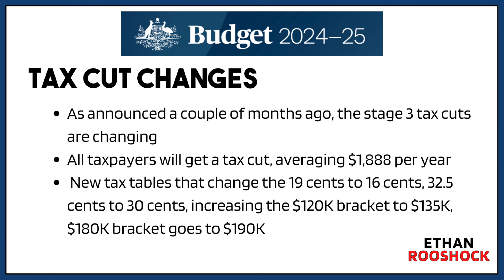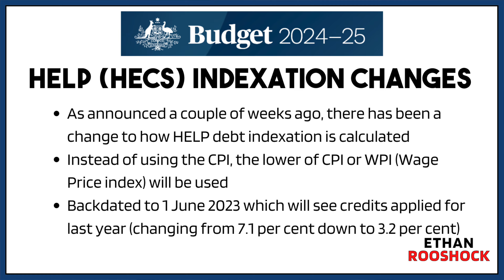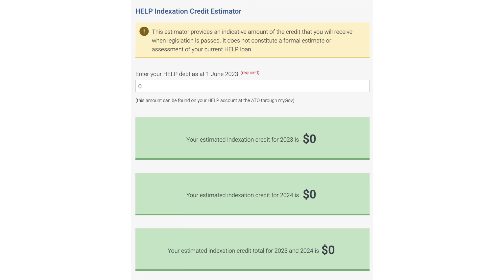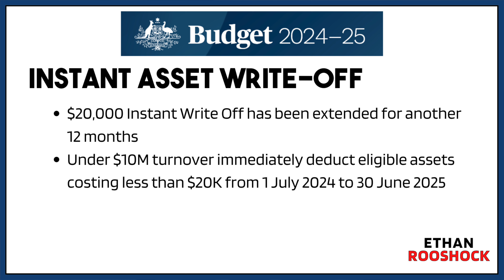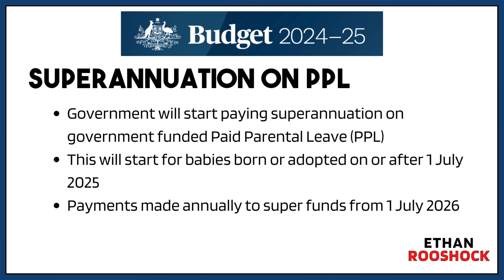Budget 2024: The Key TAX & SUPER Changes Explained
The 2024 Australian Federal Budget has just dropped and I’m here to run you through all the key changes that will impact your taxes and super!
⌚️Timestamps
0:00 Key Budget Tax & Superannuation Measures
0:14 Tax Cuts for Individual Taxpayers
1:31 Student HELP Debt Indexation Changes
2:44 Instant Asset Write Off Extension
3:58 Superannuation on Paid Parental Leave
Ethan 'Rooshock' (Rucioch) is an Australian business owner in his late 20's. He is the owner and director of Rooshock Accounting, an accounting firm. He is also the creator of an NFT project, Rooshocks. In his spare time, he enjoys travelling, spending time with his family and watching countless hours of sport. On this channel you will find a range of different content, including personal finance, business advice, tax tips, crypto tax tips, NFT discussions and even Ethan analysing some popular TV show businesses from an accountant’s perspective.